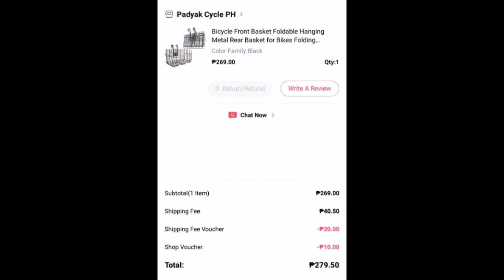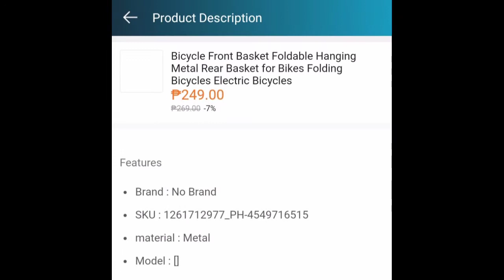FOLDABLE FRONT & REAR BASKET FOR BIKES/BICYCLES UNBOXING & REVIEW from LAZADA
Product link:
FOLDABLE FRONT & REAR BASKET FOR BIKES/BICYCLES

FACEBOOK PAGES

FACEBOOK GROUPS